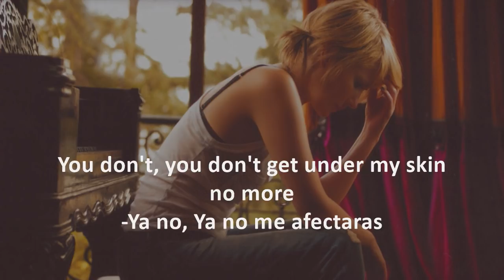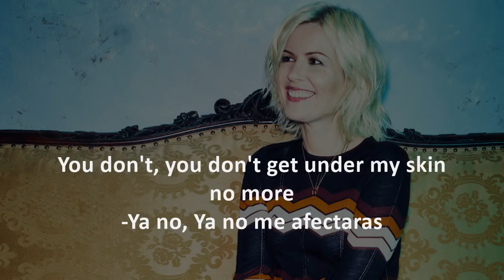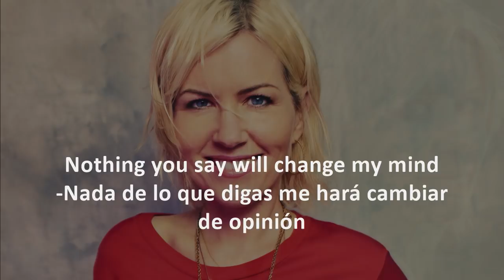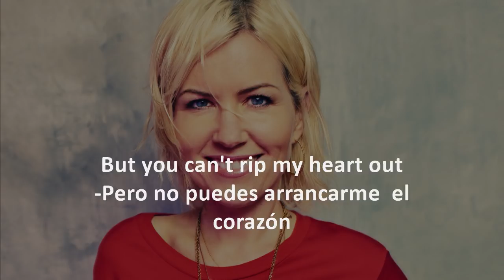Dido - Give You Up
Dido , Give You Up/ Traducida Español, Subtitulada en en Español, Lyrics, Letra.
"Still on My Mind" 2019.